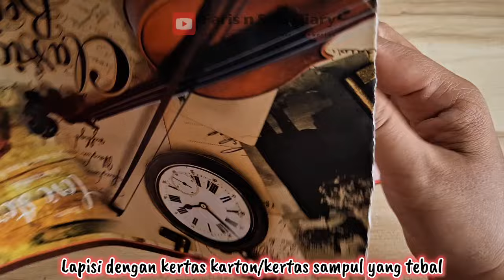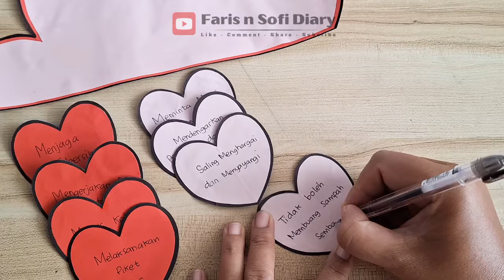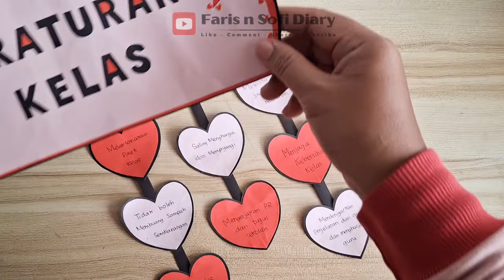Dekorasi Kelas Kreatif || Membuat Peraturan Kelas || Hiasan Dinding Kelas dari Kertas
Assalamualaikum teman-teman
Kali ini kita akan membuat peraturan kelas dekorasi kelas kreatif.

Support terus channel ini ya

Terimakasih 🙏🙏🙏